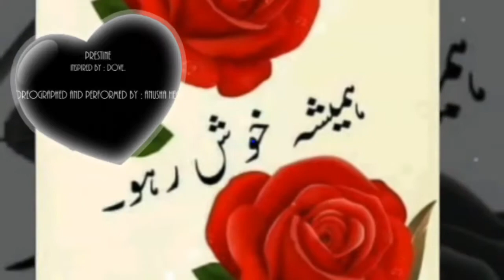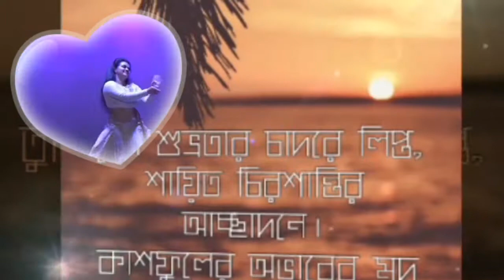আমার মনের মধ্যে খানে বসতি তোমারি।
দুঃখ দিয়ে যায়।